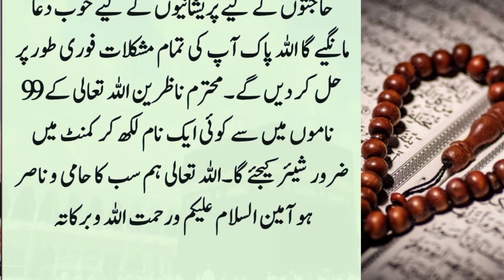Wazifa for hajat ❗ Wazifa for job❗ Wazifa for love❗ Wazifa for exam Success❗ Wazifa ❗Nimra._.writes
your Queries?

dua for wealth rizq
allah muhammad financial freedom wazifa
powerful wazifa for any hajat
dua for wealth and money
dua for wealth and success
powerful wazifa for rizq and wealth
wazifa for Love marige
juma ka din ka wazifa
wazifa for juma
juma ka din ya surha parh lay
juma ka din surah kosuer parhna
juma ka din ka successful waifa
juma ka din ka darood
Juma ka din ya surha parhana
juma ka din health wazifa
surha kouser ka wazifa
surha kouser ka successful wazifa
successful wazifa for monay
successful wazifa for health
successful wazifa for dolat
suraha kosuer ka wazifa
surha kousar ka wazifa for monay
juma ka din surha kousar parhna
juma ka din Sirf surha kousar ka wazifa
wazifa for best results in exams
wazifa for success in exams
wazifa for good result
wazifa for papers
ek raat mein hajat puri hogi
ek din mein hajat puri
islamic
daulat ka wazifa
imtihan me kamyabi ka wazifa
islam
status
shorts
allah